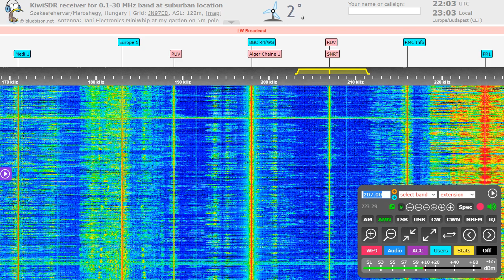RÚV Iceland 189 & 207 kHz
Good propagation on LW on this Winter evening!